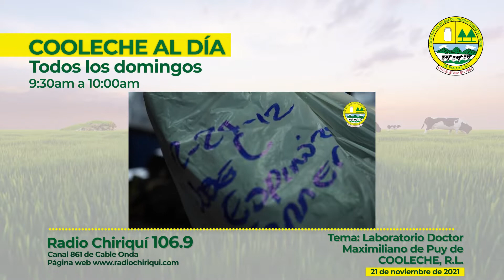Laboratorio Doctor Maximiliano de Puy de COOLECHE, R.L.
Programa de Radio del día 21 de Noviembre de 2021
TEMA: LABORATORIO DOCTOR MAXIMILIANO DE PUY DE COOLECHE, R.L.
Recuerde sintonizarnos todos los domingos por Radio Chiriquí 106.9, o por el canal 861 de cable onda.